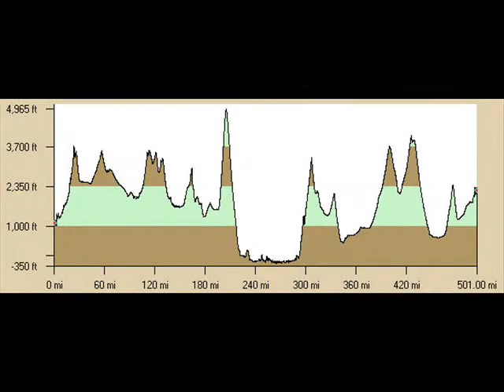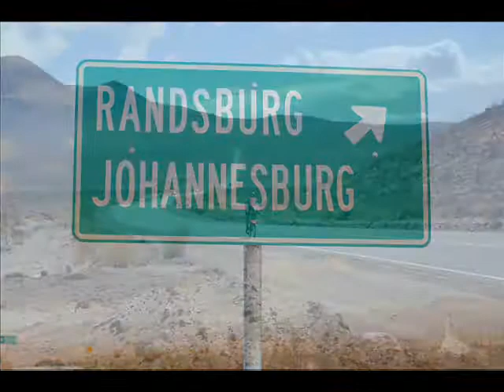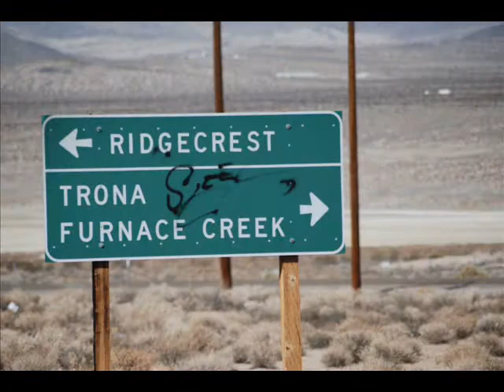2008 Furnace Creek 508 Part 1 Vireo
Part 1 of 4 George Red Eyed Vireo Vargas 2008 Furnace Creek 508 Solo.